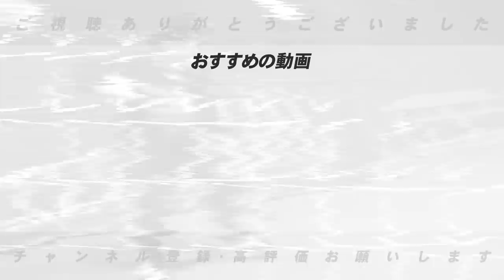【WBC問題】千賀滉大が出場を辞退！これは仕方ない決断か？実はWBCに隠された高額なお金の問題が発生？これによって大谷を含め海外組に影響が…